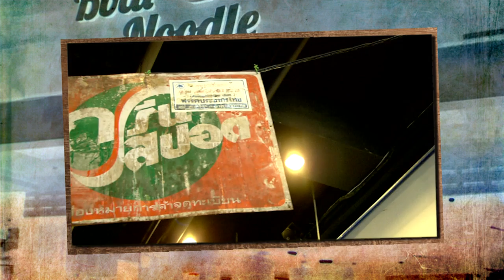MeleTOP - Shasha & Bella Dally Terjah Boat Noodle Ep149 [8.9.2015]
Ramai dah yang upload kat Instagram mengenai kehebatan Boat Noodle ni. Tapi apa kata Shasha & Bella Dally?